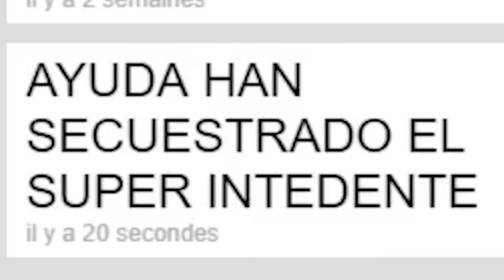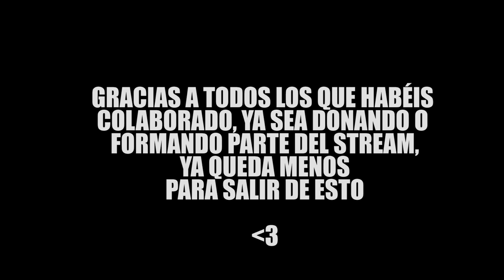SECUESTRAN AL SUPER INTENDENTE || GTA V ROLEPLAY ESPECIAL BENÉFICO